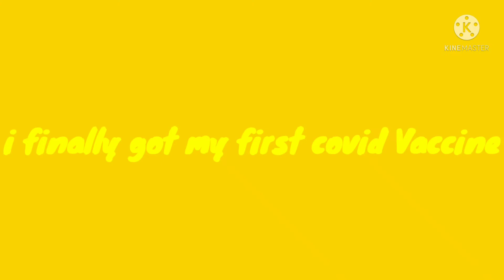Good News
I will get my second covid vaccine on October 16th